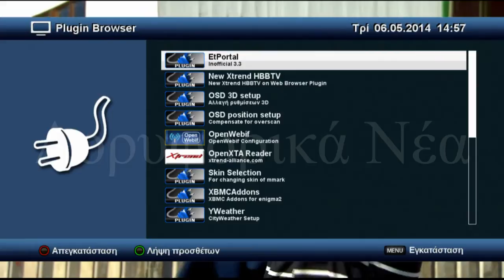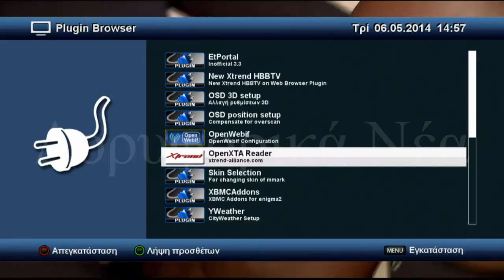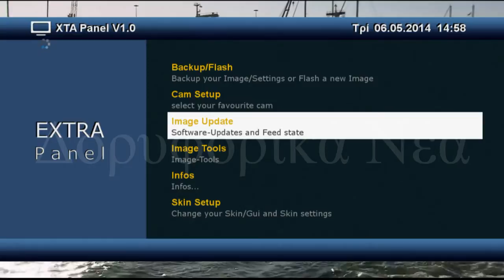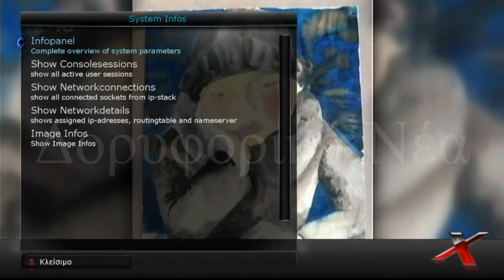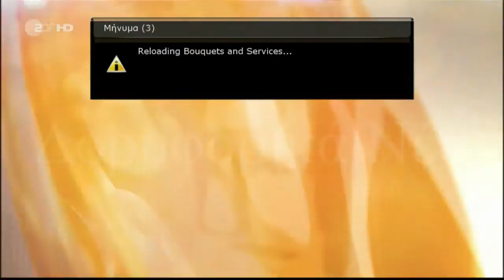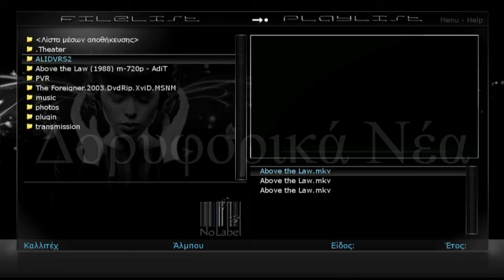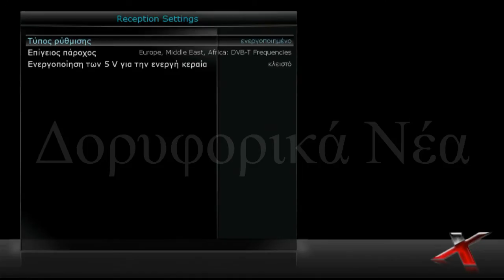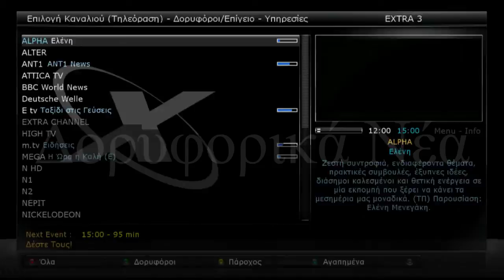Xtrend ET-8000 -- Μενού-Λογισμικά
Η νέα γενιά των δεκτών Xtrend είναι εδώ και ο πρώτος εκπρόσωπος είναι το μοντέλο ET-8000 στο 1.3 GΗz! Εμείς το δοκιμάσαμε και σας το παρουσιάζουμε αναλυτικά!